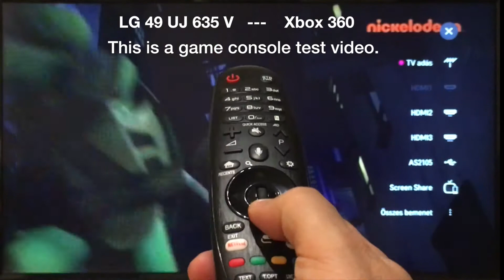📺👉Lg 49 UJ 635 V --- Xbox 360 test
Kamera : iPhone 6s (HD 60fps)